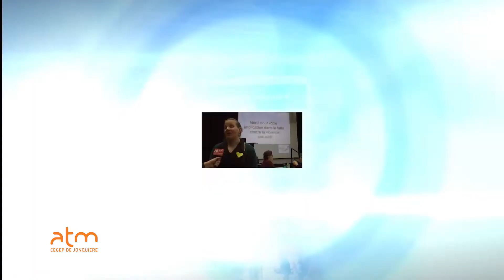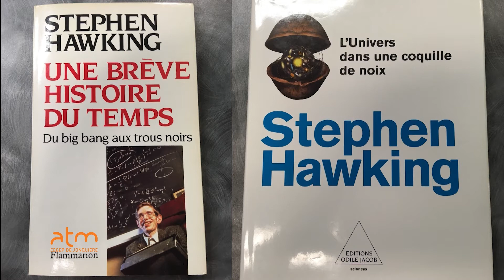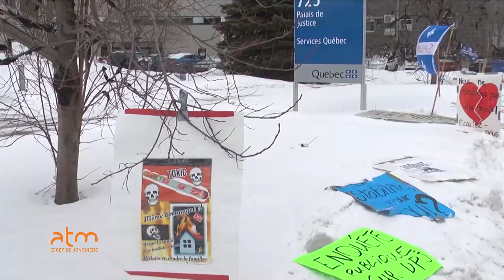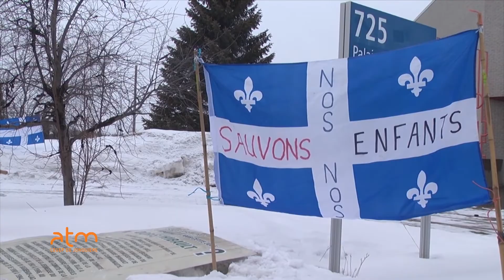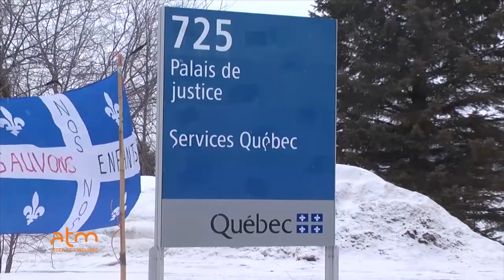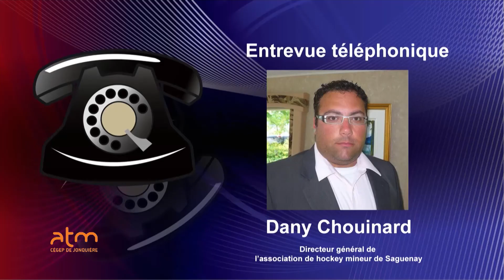WebJournal 21 Session hiver 2018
Votre 21ème WebJournal